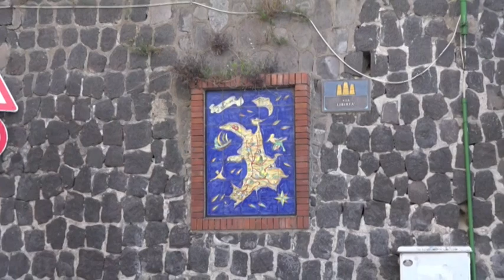TiGi 06 06 2022